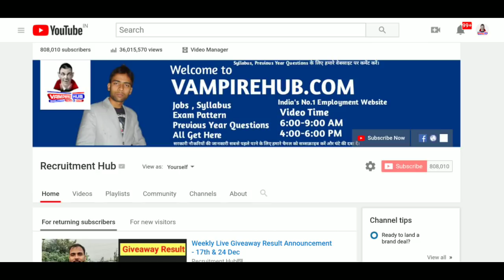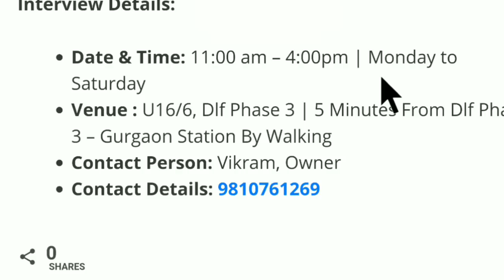Helper/Peon की सीधी भर्ती , No Exam || No Fee || Private Job -15